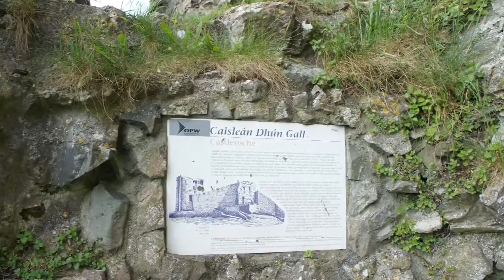CASTLE ROCHE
Castle Roche (Irish: Dún Gall) is a Norman castle located some 10 km (7 miles) north-west of Dundalk, County Louth, Ireland. It was the seat of the De Verdun family (also spelt De Verdon), who built the castle in 1236 AD. [1]

It is built upon a large rocky outcrop and commands extensive views of the surrounding country. Together with a deep moat its strong walls rendered it virtually impregnable. A secret passage once connected the castle to a round tower outpost. St. Ronan's Well lies nearby.

The De Verdun family of Belton, Leicestershire and Alton, Staffordshire had a history in the region, Bertram de Verdun arriving as part of John's first expedition to Ireland. By 1185 he had erected a manor house at Castletown Mount and subsequently obtained the town's charter in 1189.

Bertram's granddaughter Rohesia de Verdun[2] from Alton, England was married to Theobald le Botiller, 2nd Chief Butler of Ireland. After her husband’s sudden death whilst travelling in Poitou, France, she moved to her lands in Ireland. She immediately set about fortifying the land with a castle. However, her quick tempered reputation deterred all potential architects. She then offered her hand in marriage (and thereby a share in her wealth) to the man who would build the castle to her liking. Local legend has it, after their wedding banquet in the newly completed castle, she invited her husband to the bridal suite and urged him to view their estate from the large bedroom window. Taking no chances with the castle’s secrets, she promptly pushed her new husband from the window, where he plummeted towards his death. [3] The window was known thereafter as the Murder Window. Rohesia became a nun in Gracedieu Priory, Leicestershire, died there in 1247 and was buried in nearby Belton parish church where her effigy may be seen. Although it is generally accepted that Rohesia originally commissioned the castle, much of it is thought to have been added by her son by Theobald; John. [4]The name "Castle Roche" is thought to be derived from Rohesia's Castle.

The site of the castle held a strategic position on the frontier between the (then) exclusively Gaelic province of Ulster, and the Anglo-Norman territory known as The Pale and controlled the pass into what is now South Armagh. The de Verdon family held the site for many years. Nicholas de Verdon (who died in 1316) was in charge during the Bruce Invasion by Edward Bruce, brother of Robert the Bruce. A hosting of all English forces in Ireland took place here in 1561 but the castle was finally laid to ruin in 1641, during the Cromwellian conquest of Ireland.

Roche Castle
Roche, Co. Louth